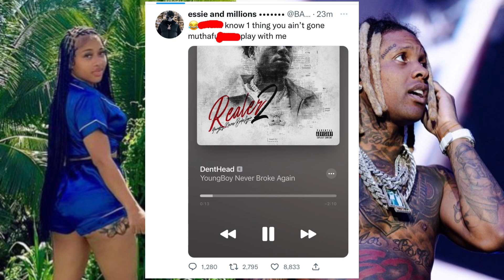INDIA GOES OFF ON YOUNGBOY FOR SPEAKING ON HER BREAK UP WITH DURK👀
YoungBoy Vs. IndiaRoyale &